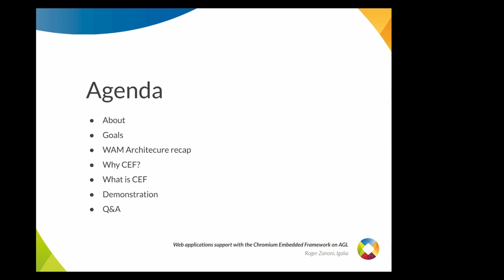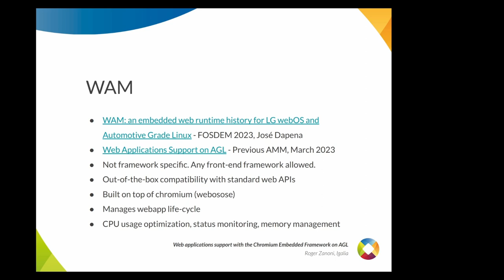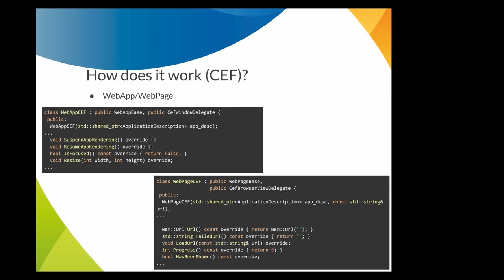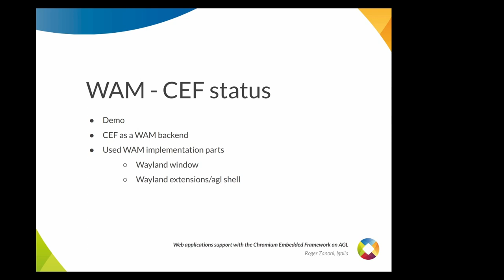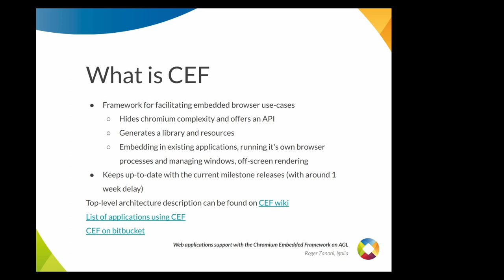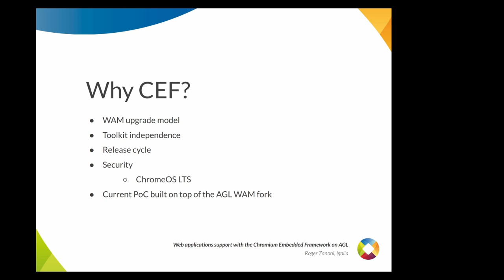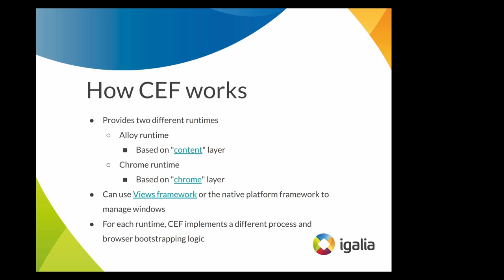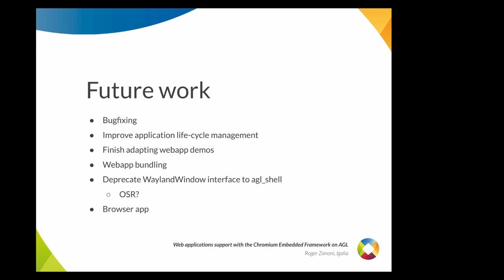Web Applications Support with the Chromium Embedded Framework on AGL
Roger will provide an update of the implementation progress of the CEF-based web runtime, describe CEF architecture and the differences between the chromium webosose and CEF approaches for embedding chromium in the AGL platform and discuss proposals for improving web apps development on the platform.